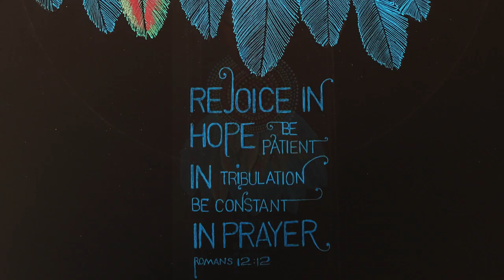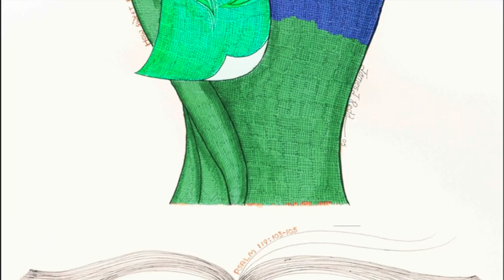THE ART OF JAMES J.REDD VIRTUAL GALLERY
Art Gallery and art galleries in general are going high tech. The Gallery of Redd showcases Black Art and Art in of African Americans as well as many other ethnicities. Featuring the works of Artist James J. Redd and Yolanda Redd whom display Christian based art. and other emerging artist showcase as well.